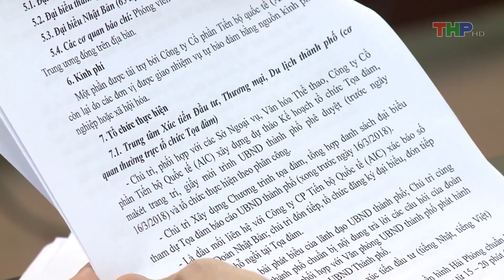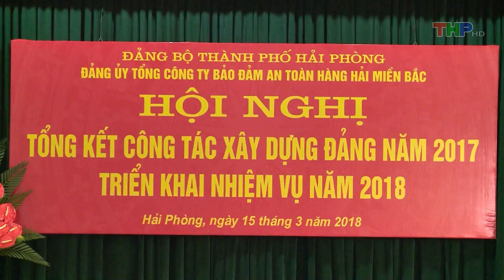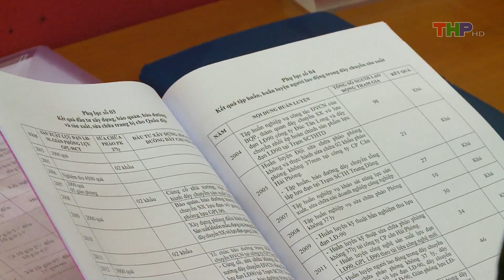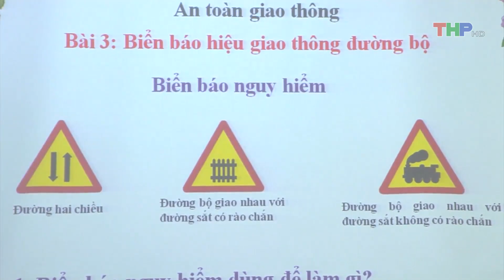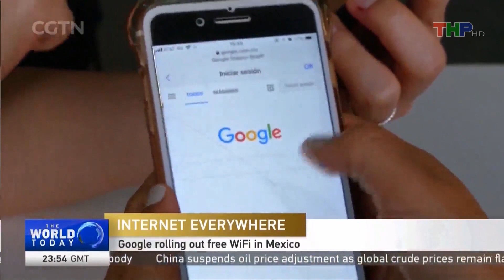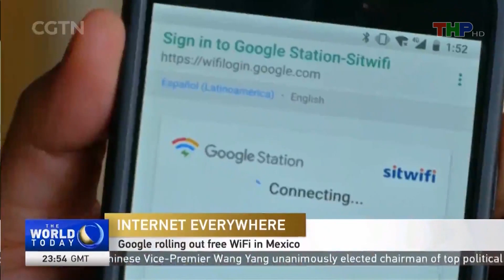Bản tin thời sự tối 15 03 2018